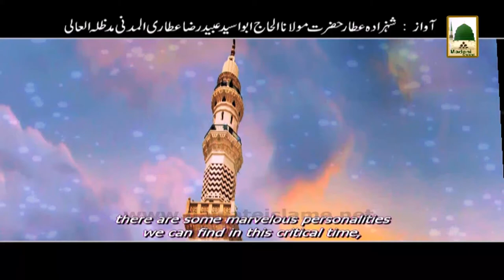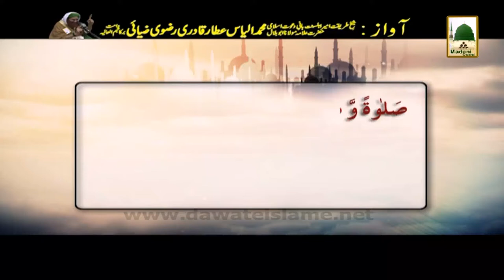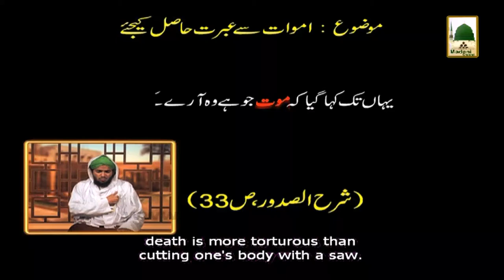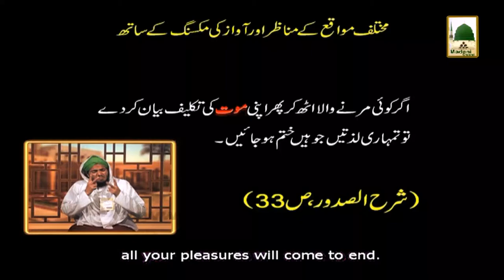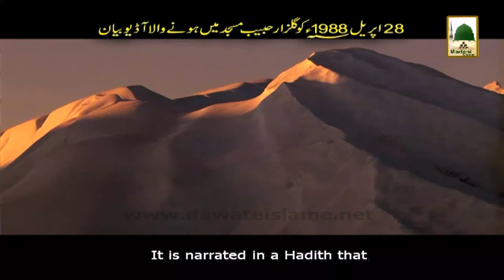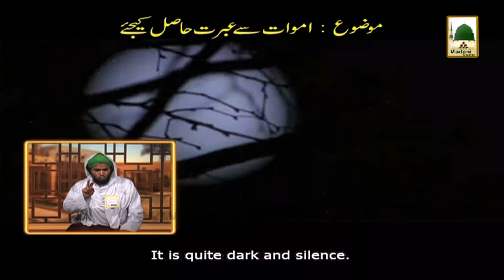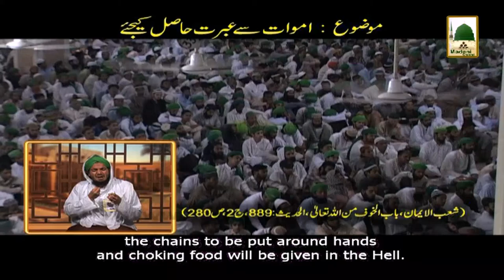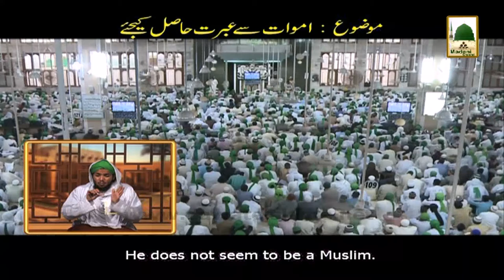Islamic Speech - Amwat Se Ibrat Hasil Karen - Maulana Ilyas Qadri (English Subtitle)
Sheikh-e-Tareeqat Ameer-e-Ahle Sunnat Hazrat Allama Molana Ilyas Attar Qadri deliver one of the best Islamic Speech (Bayan) on the topic of - Amwat Se Ibrat Hasil Karen -